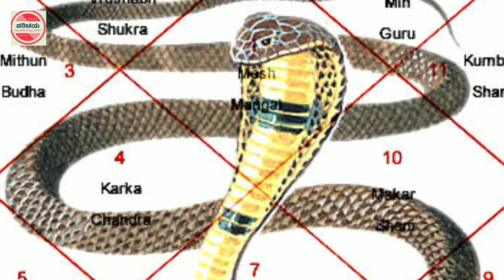Mugwa | Mugva | Subramanya Swamy Temple | Honnavar | U.K | ಮುಗ್ವಾ | ಸುಬ್ರಹ್ಮಣ್ಯ ದೇವಸ್ಥಾನ | ಹೊನ್ನಾವರ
Mugwa,Mugva,Subramanya Temple,Honnavar,ಮುಗ್ವಾ,ಹೊನ್ನಾವರ All about Mugwa Subramanya temple,Honnavar,Uttara Kannada district.
ಉತ್ತರ ಕನ್ನಡ ಜಿಲ್ಲೆಯ ಹೊನ್ನಾವರ ತಾಲೂಕಿನ ಮುಗ್ವಾ ಸುಬ್ರಹ್ಮಣ್ಯ ದೇವಸ್ಥಾನ